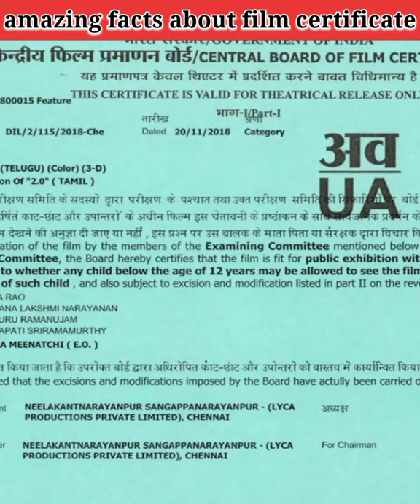Amazing Facts About Film Certificate 😱😱 | facttechz |factified | a2 motivation